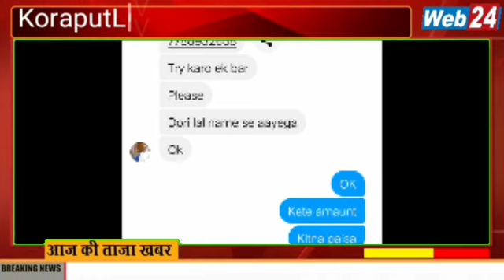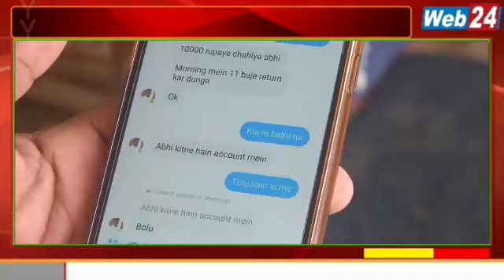ଠକେଇ ପାଇଁ ଦୁର୍ବୃତ୍ତଙ୍କ ଟାର୍ଗେଟରେ ଏବେ ଫେସବୁକ